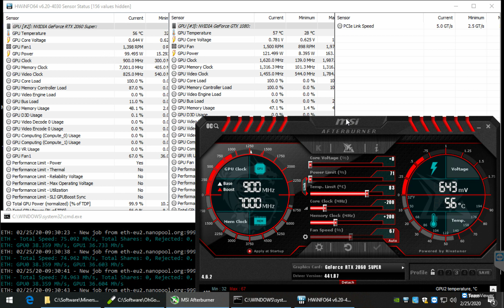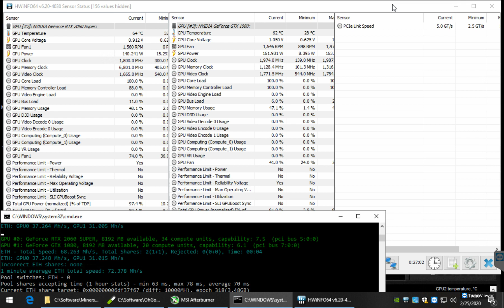RTX 2060 Super vs. GTX 1080 Mining ETH Ethereum Hashrate With Overclock And The Pill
Models:
Gigabyte GeForce RTX 2060 SUPER WINDFORCE OC